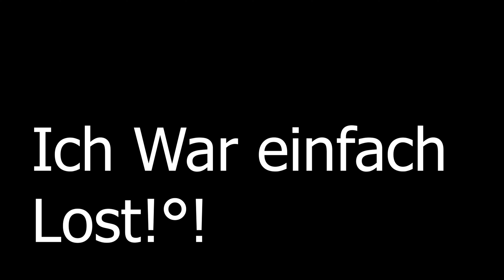Trailmakers Dumme Für Anfänger #1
Willkommen in meiner Beschreibung:

Danke das du meine Videobeschreibung liest :)